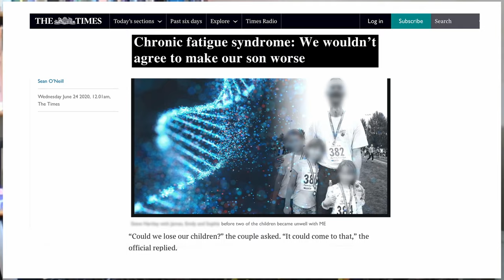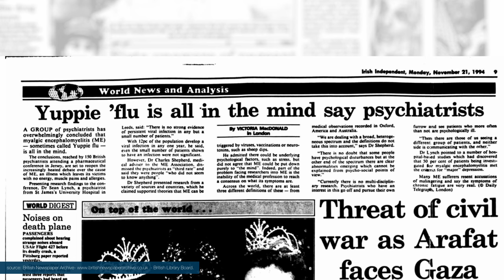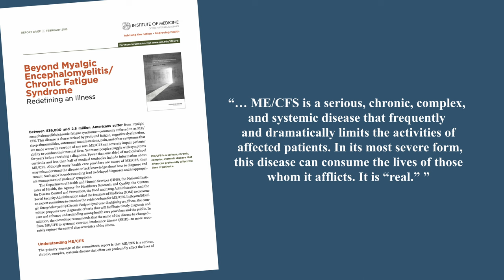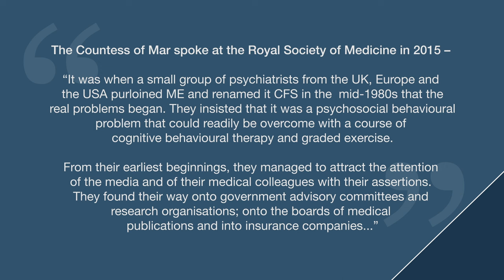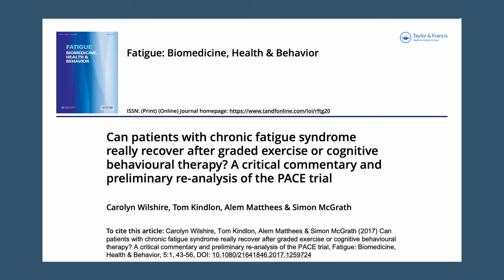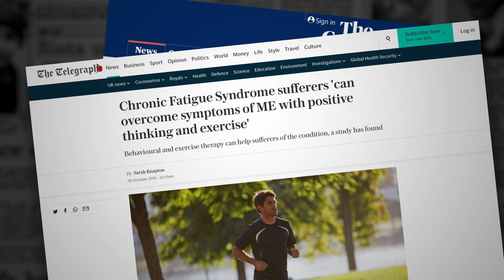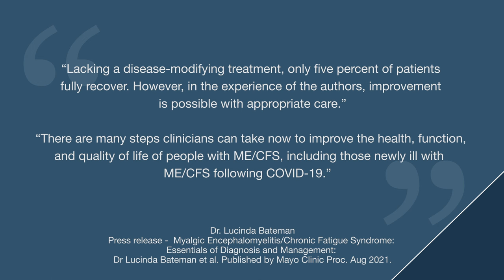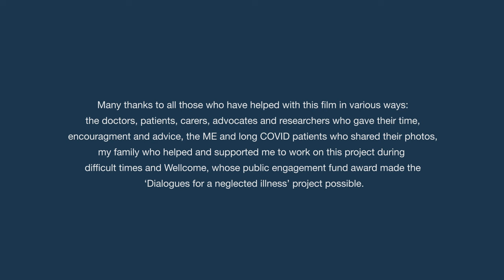The tangled story of ME CFS: Controversy, Denigration and Ignorance Original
Film from the 'Dialogues for a neglected illness' project made with a Wellcome Public Engagement Fund award by Natalie Boulton & Josh Biggs.